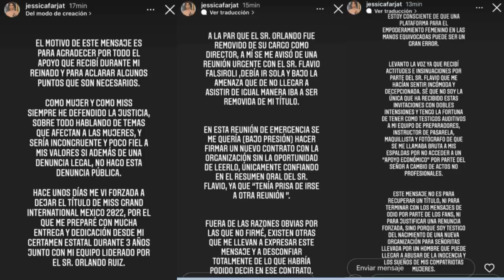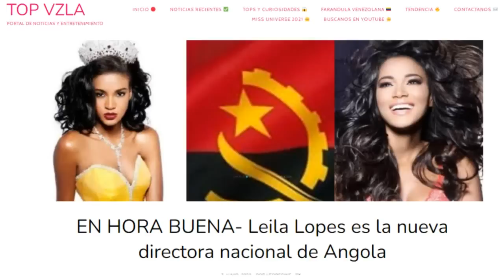¡CHISMES! 🔥 Últimas NOTICIAS Sobre Certámenes - Miss Supra Venezuela - Miss Universo 2022 y Más!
Hoy venimos más internacionales que nunca a contarte las
noticias más destacadas de los últimos días.
-Amy Emmerich es la nueva líder en el concurso.
-Magali Febles dio todos los detalles sobre Miss Universo 2022
-Jessica Farjat ya no sera México en el Miss Grand Internacional 2022
- Harnaaz Sandhu ha estado muy activa en los últimos días
- Amanda Dudamel tiene nuevo proyecto para Miss Universo
- Leila Lopes volvió a los concursos de belleza
- Ivana Batchelor es Miss Universe Guatemala 2022
- Miss Supranational Venezuela 2022
- Oxana Rivera Miss Grand Puerto Rico 2022.